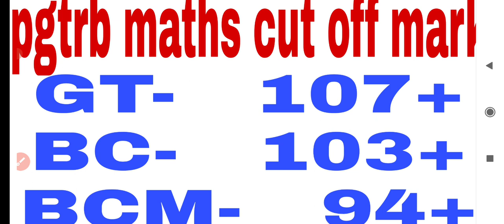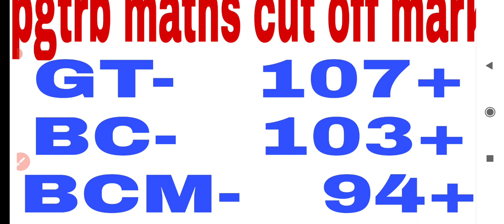pgtrb cut off mark 3